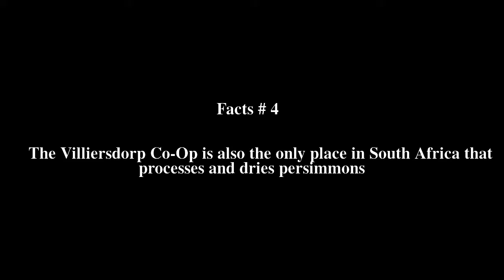Villiersdorp Top # 5 Facts